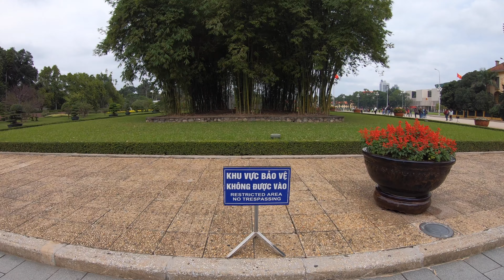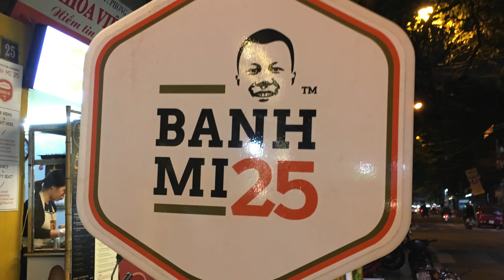Vlog #20 Hanoi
Hanoi... - eine hektisch-anstrengende, aber auch faszinierende Stadt...